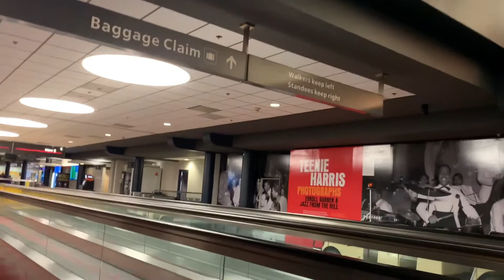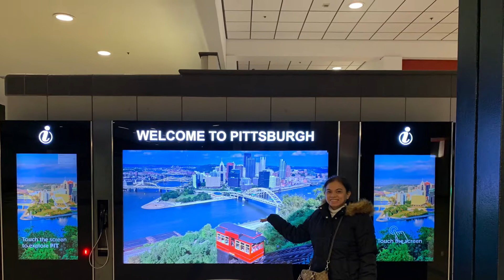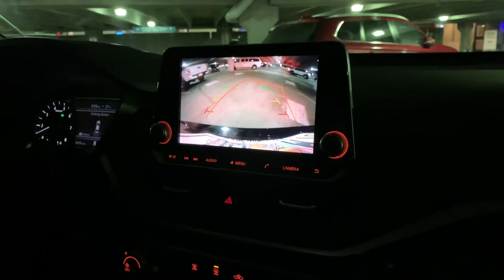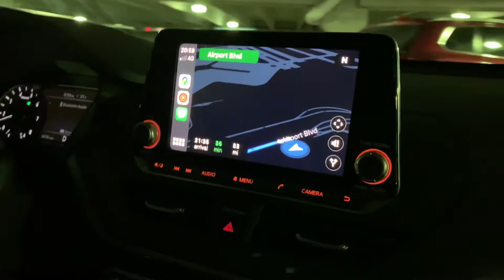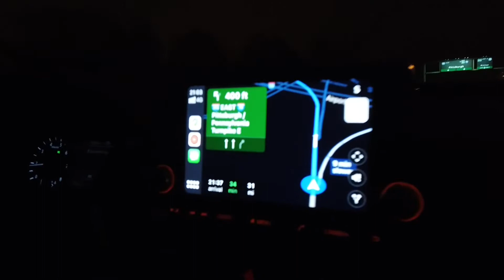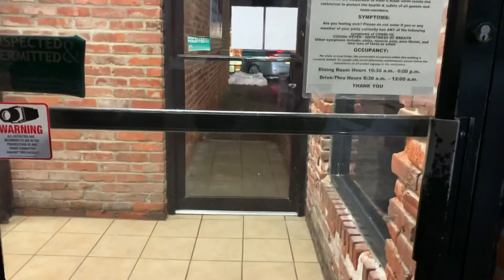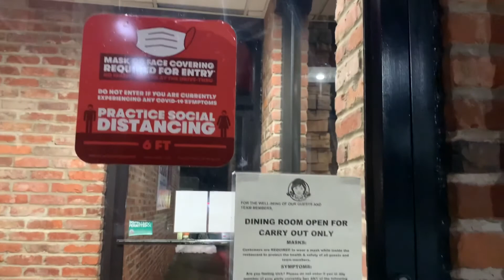WELCOME PITTSBURGH,PENNSYLVANIA!!! THE NEW BEGINNING!!!